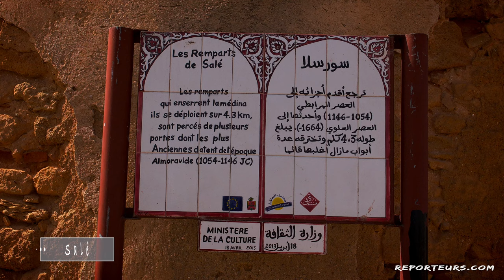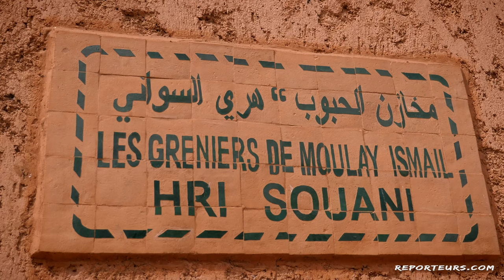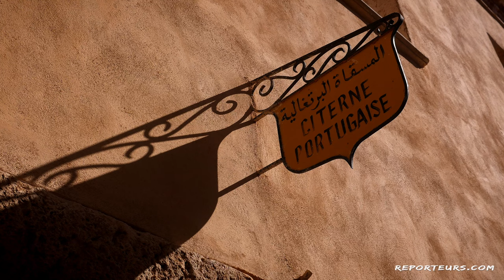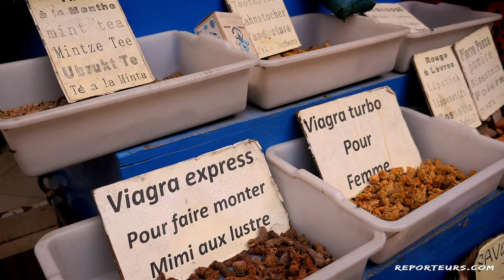Le Maroc en voiler de Rabat à Agadir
Nous avons suivi la côte marocaine de Rabat à Agadir en voilier. Voici le résumé de cette aventure.
Cette destination offre une grande variété d'expériences de voyages avec la visite des grands classiques mais aussi des sorties hors des sentiers battus pour les voyageurs en quête d'authenticité.
Ce road trip au Maroc, débutant à Rabat, la capitale vibrante et riche en histoire, on traverse les paysages variés du pays en direction de Méknes, une ville impériale célèbre pour ses monuments historiques et ses souks animés. Continuant vers le sud, on atteint Taroudant, souvent appelée la "petite Marrakech", offrant un charme authentique avec ses remparts ocre et son atmosphère chaleureuse. Enfin, le voyage se termine à Agadir connue pour ses plages de sable fin et son climat ensoleillé, parfaite pour se détendre après un périple rempli de découvertes culturelles et de paysages époustouflants.